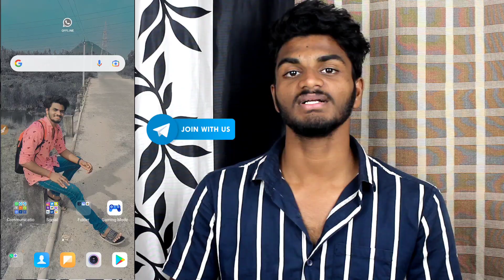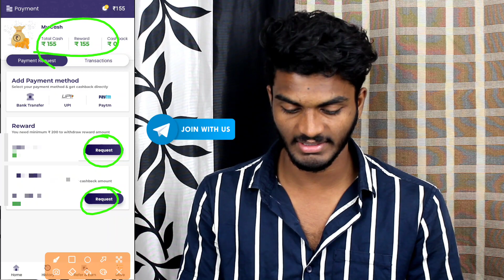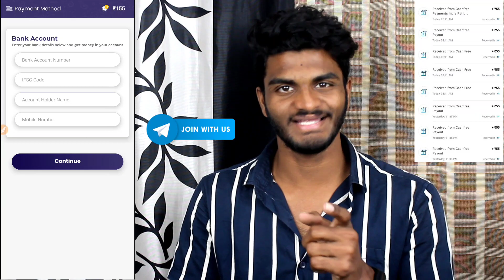Money Earning Apps Telugu | Best Money earning Apps in Telugu | make money online telugu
instaearn​ app telugu
simple task online
earn money online simple task
make money online simple task
micro jobs online work
microjobs website
easy Task earn money
copy typing
typing names online
make money by copy typing
typing names online work
online typing
online working websites
how to earn money without investment online Earning
freelancer
2021 best paytm cash earning app
how to earn money online without investment in telugu
paytm money earning apps telugu 2022